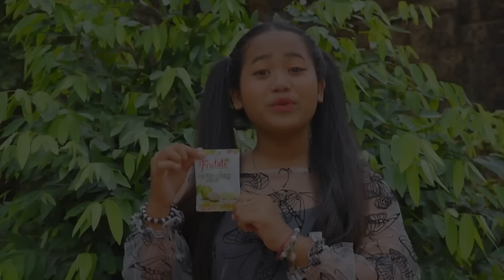រឿង ម៉ែអាប ពីចាហ៊ួយស្វិត Frutati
*** ចាហួយស្វិតFrutati ផលិតនៅកម្ពុជាតាមស្តង់ដារចំណីអាហារពិភពលោក មានរស់ជាតិផ្លែឈើក្នុងស្រុក ទន់ ស្វិត ឆ្ងាញ់ កាន់តែញ៉ាំ កាន់តែជាប់ចិត្ត។
*** ទំនាក់ទំនងលក់ដុំនិងរាយតាមរយៈទូរសព្ទលេខ 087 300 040/ 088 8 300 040 / 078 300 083

សូមអរគុណ!